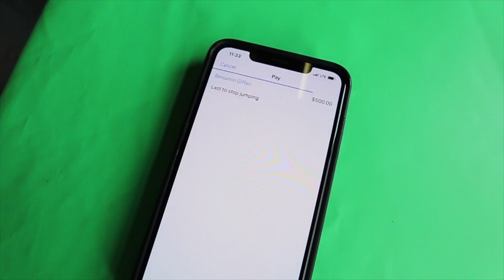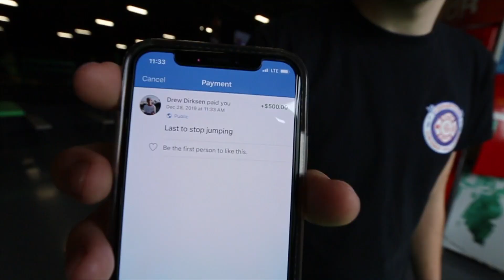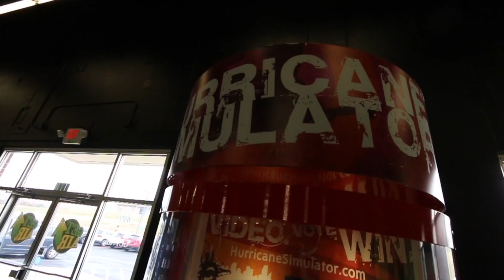Last To Stop Jumping WINS!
Been wanting to do this video for a while. We did last one to stop jumping wins!!

Also right in the intro it was supposed to be a black screen but I forgot to delete the text and I’m to lazy to go change it... enjoy love u guys ❤️ haha